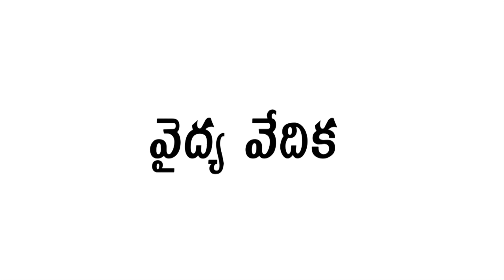నోటి నుండి దుర్వాసన రాకుండా ఉండాలంటే ఇలా చేయండి || V Health | Vaidhya vedhika Episode-1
V Health Channel ... V Health

V Health this an all in one need in every aspect in Health, dedicated to TELUGU PEOPLE. We produce videos in various fields like HEALTH, BEAUTY, AYURVEDHA, HOMEOPATHY and many more to have fun.

So please join us and share the journey of knowledge and have fun!